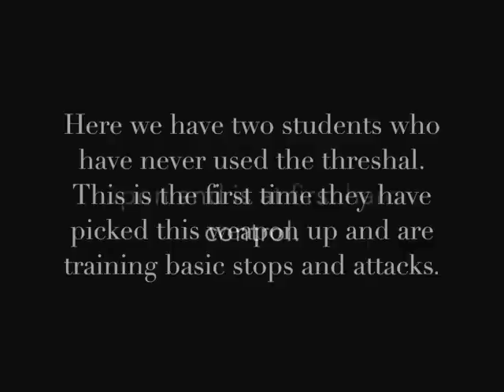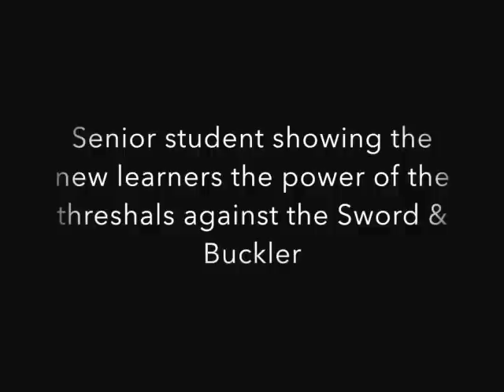Beginners Threshal. English Martial Arts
Here we have two students who have never picked up the threshals. This is their first lesson and as the Threshal is a flexible weapon it can be very hard to control.